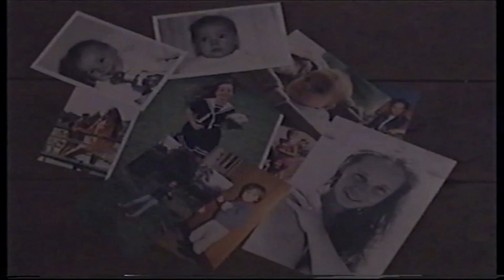Laurie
Hommage à Laurie !